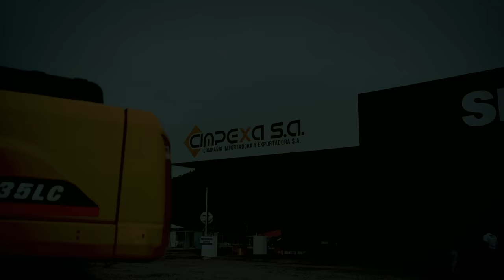Jefa MILLONARIA les puso la prueba de su vida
Gracias por vernos, puedes disfrutar con mas de nuestro contenido en nuestra pagina principal, aqui realizamos videos de reflexion basandonos en casos que suceden en la vida cotidiana.